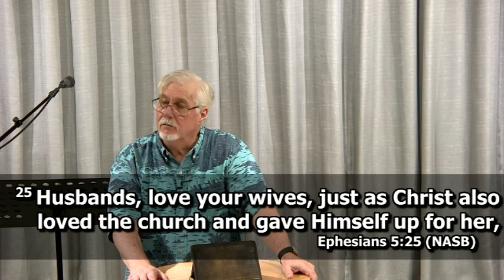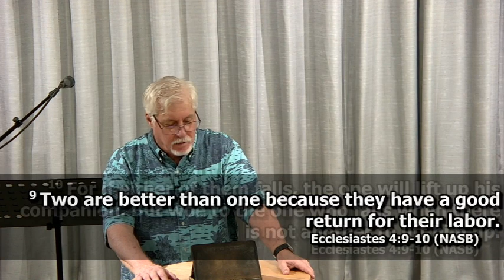The Husband Who Win His Wife - 1 Peter 3:7